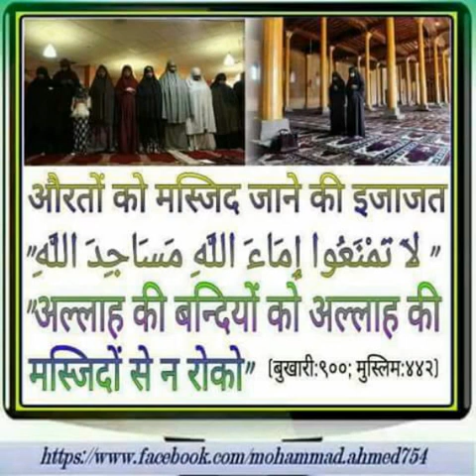Hanfi Muqallid apne maslak ki Aurto ko Masjid kyo nahi jaane dete Ansari Barelvi TTS vs AFFU KHAN